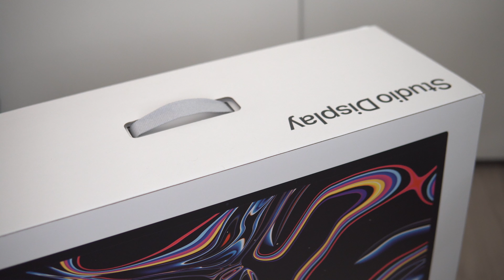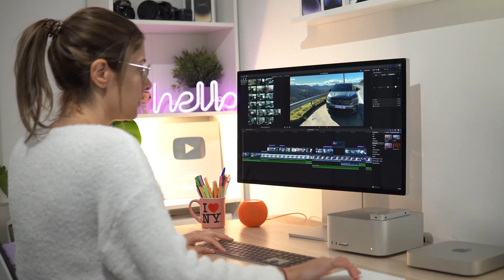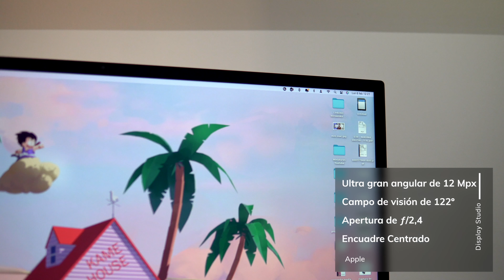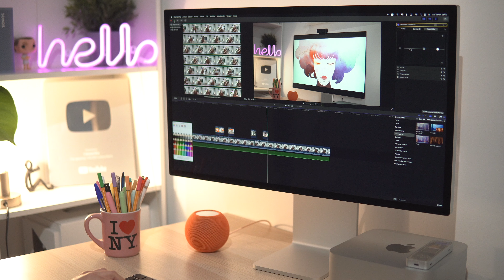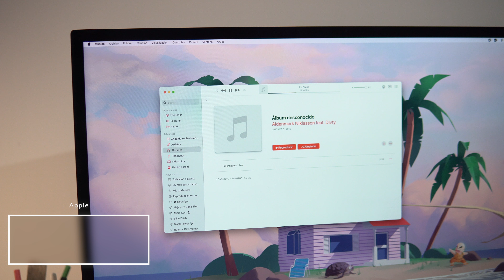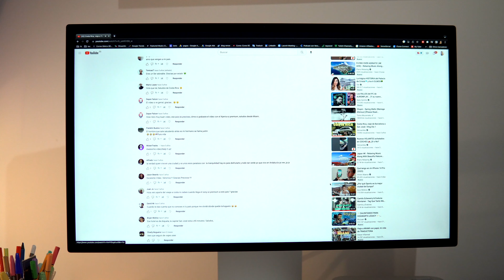Apple Studio Display Unboxing en Español 🖥️ ¿Merece la pena?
Unboxing del Studio Display de Apple
🎯Enlaces Amazon de mi Setup:
Monitor Huawei MateView
Teclado Logitech MX Keys Mini
Mouse Logitech MX Master 3S
Sony 6600